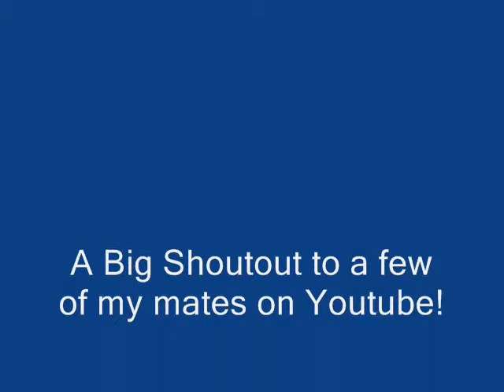Knife, Steel, Hone, Bottle, Hi!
This is a re-post. At the end, I mention a couple of guys I had forgot! Lol!

I'mmmmm Baaackkk! Lol! An update for you, a bit long in the making, I do admit. Here I show off some things that Kyley gave me, and an antique bottle I found on Waiheke Island during my six month stint as a forest warden.

A BIG HELLO! to all my friends and subscribers, I hope and pray you're doing well, and are in perfect health.